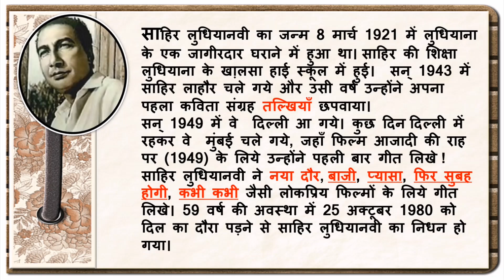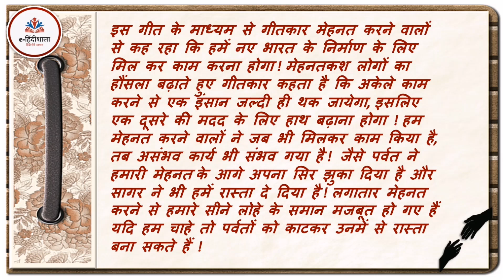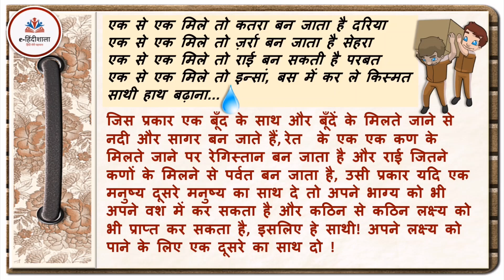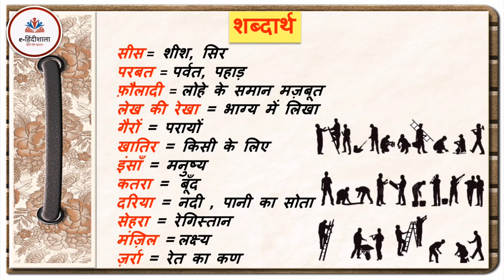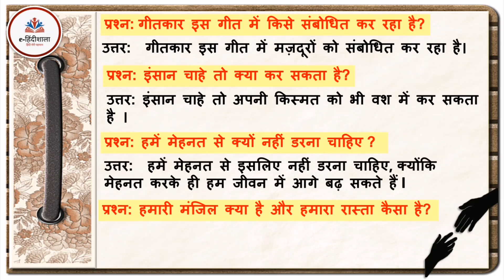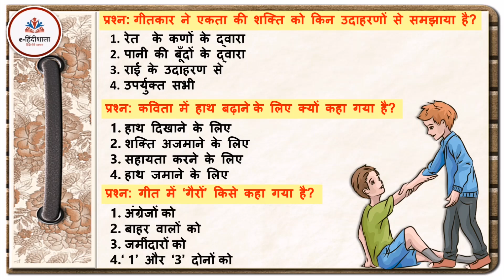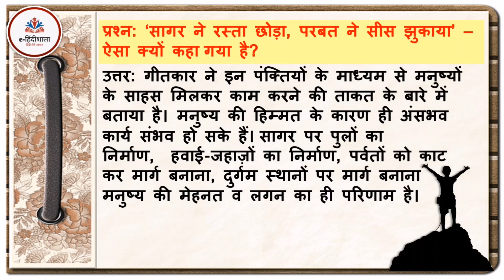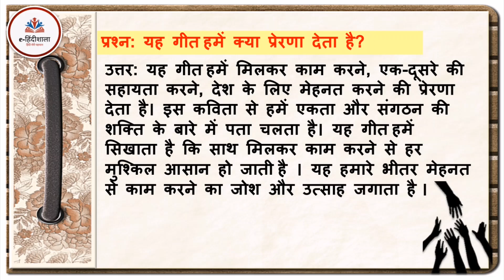Saathi Hath Badhana Class 6 Explanation l साथी हाथ बढ़ाना - भावार्थ, शब्दार्थ, MCQs, प्रश्नोत्तर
साथी हाथ बढ़ाना l भावार्थ  l शब्दार्थ l बहुविकल्पीय प्रश्न MCQ l अभ्यास प्रश्नोत्तर l class6
00:25  -  पाठ में प्रवेश
01:50  -  कवि का परिचय
03:01  -  गीत गायन
03:45  -  गीत का भावार्थ
08:14  -  शब्दार्थ
09:51  -  लघु प्रश्नोत्तर
11:14  -  बहुविकल्पीय प्रश्न
13:55  -  विस्तृत प्रश्नोत्तर

***नीचे दिए गए लिंक(LINK) पर क्लिक करके हमारे अन्य विडियो(videos) भी अवश्य देखें !!!***